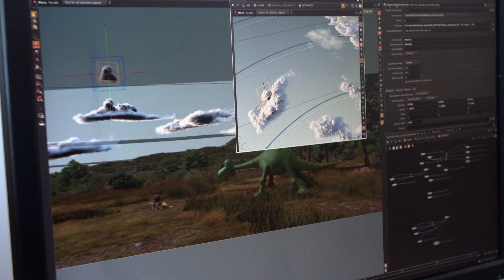ARLO & SPOT - Genau genommen - Disney HD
Die visualisierung der Landschaft bei ARLO & SPOT ist einem Team zu verdanken, das mit Herz und Seele dabei war und sogar in den wilden Westen ritt um Inspiration einzufangen.

Freut euch auf eine Welt voller Abenteuer, mutiger Dinosaurier und einem wilden Menschenskind:

Dieses Weihnachten regieren die Dinos unseren Planeten...
Seht es selbst im neuesten abgedrehten Kino-Abenteuer von Disney/Pixar.

Über ARLO & SPOT:
Was wäre, wenn der Asteroid, der das Leben auf der Erde vor 65 Millionen Jahren für immer verändert hat, unseren Heimatplaneten knapp verfehlt hätte und die Dinosaurier nicht ausgestorben wären? Diese Frage stellt  Disney/Pixars episches Animationsabenteuer ARLO & SPOT und erzählt die Geschichte einer ungewöhnlichen Freundschaft zwischen einem jungen Apatosaurus namens Arlo und dem Menschenjungen Spot. Auf ihrer Reise durch eine raue und zugleich faszinierende Landschaft, lernt Arlo mit der Zeit seine Ängste zu überwinden und erkennt, wozu er wirklich fähig ist.

In Disney/Pixars 16. Animationsabenteuer wird zu Weihnachten dieses Jahres die Evolution neu erzählt: Nicht die Menschen sind die zivilisierte Spezies, sondern die Dinosaurier. Peter Sohn, der bereits bei dem Pixar Kurzfilm „Teilweise wolkig“ Regie führte, gibt in dieser Funktion sein Debüt bei einem Langfilm der preisgekrönten Studios. Er inszeniert ein episches Abenteuer mit beeindruckenden Landschaften und einer warmherzigen Geschichte über Freunde, die gegensätzlicher nicht sein könnten. Produziert von Denise Ream („Cars 2“, „Oben“), startet DER GUTE DINOSAURIER am 26. November 2015 in den deutschen Kinos!